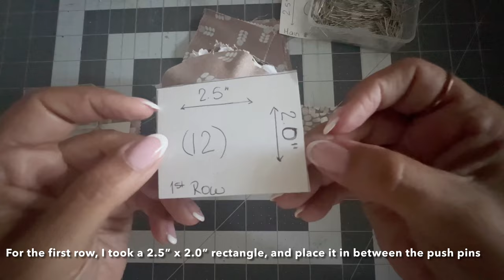No sew quilted Christmas ornament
I made a no sew Christmas ornament, it is easy to make. I used a 3" smooth Styrofoam ball.

Materials:
Push Pins
Styrofoam Ball
Ivory color Ribbon
Brown Ribbon

I DO NOT have copyright to the pattern
I DO NOT have copyright to the music